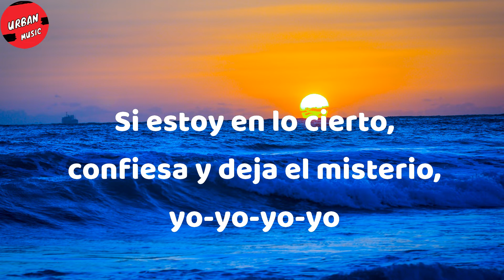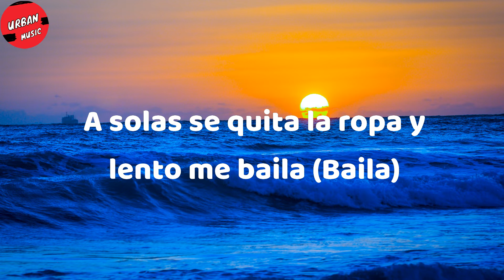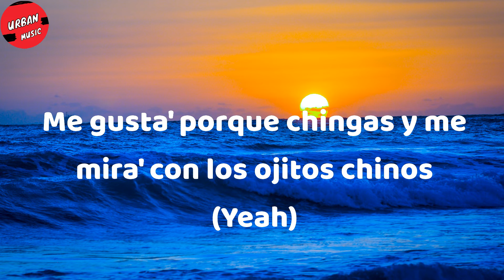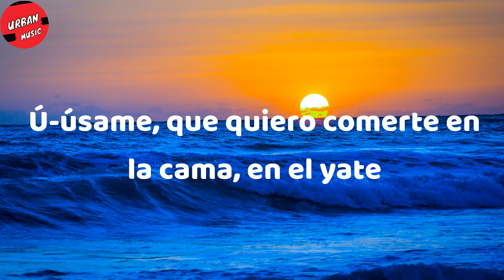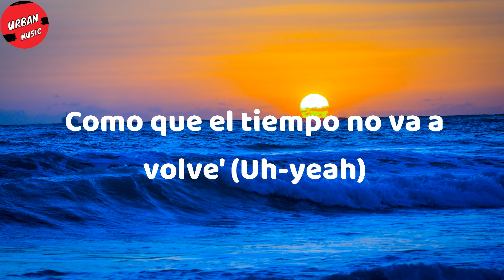RICH MUSIC LTD - Porno (Letra/Lyrics)